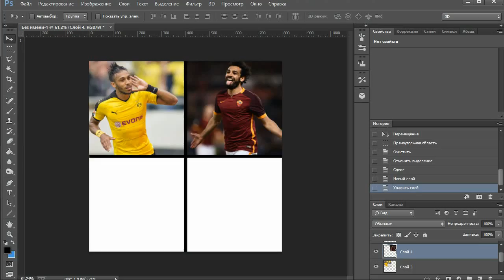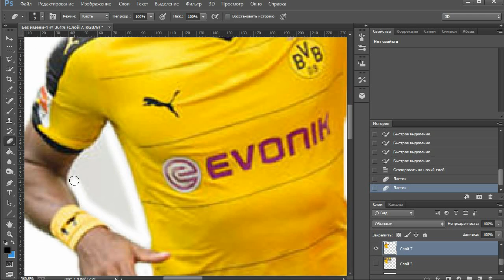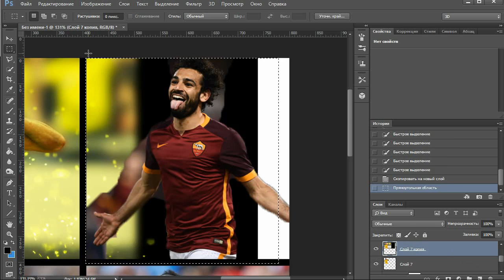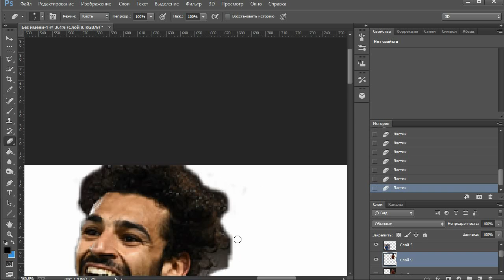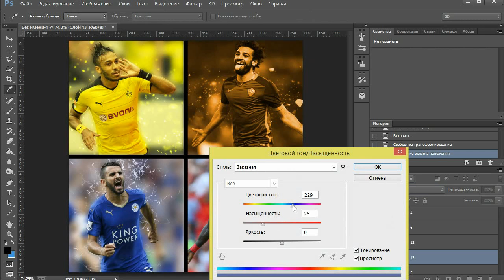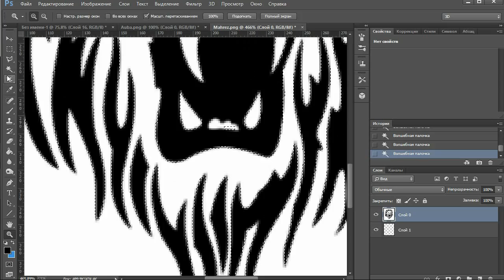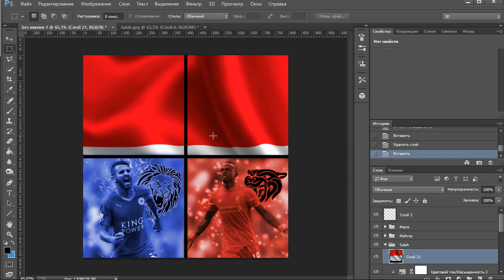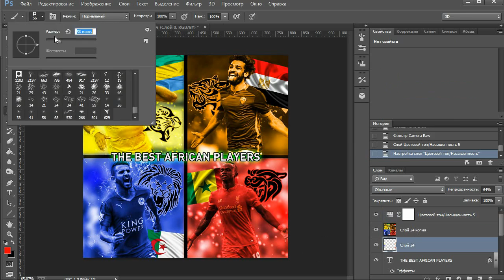The Best African Players│Speed Art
I am a begining designer, and I think that my works will be good rated by you.